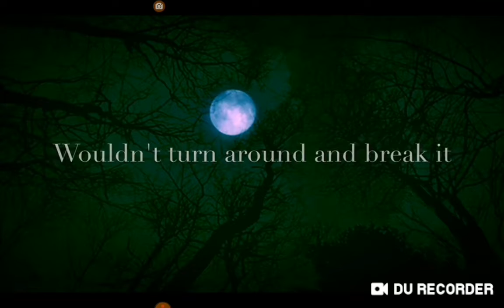TO ANY ONE WHOSE EVER HAD A HEART